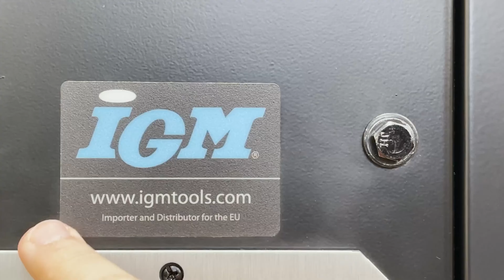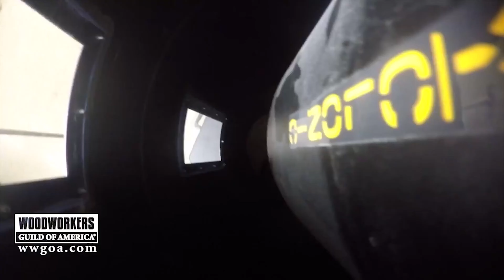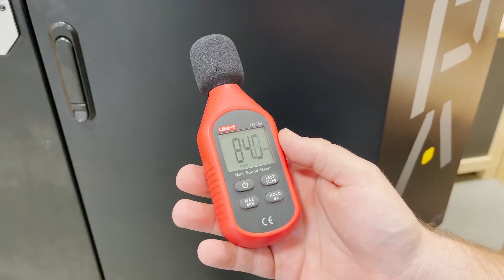LAGUNA PFlux3 | IGM Werkzeuge and Maschinen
🤍💙 IGM Werkzeuge und Maschinen | Fokussiert auf ehrliche Arbeit